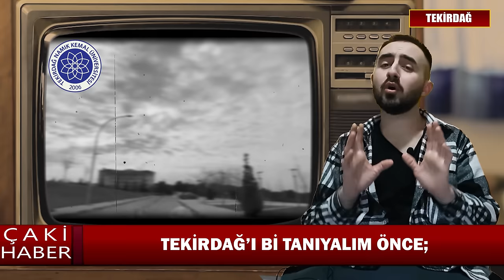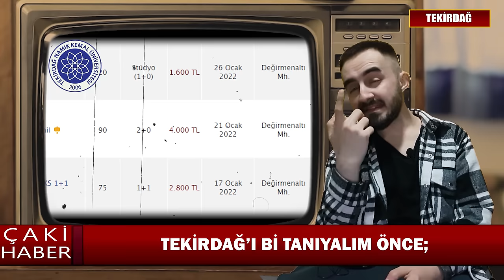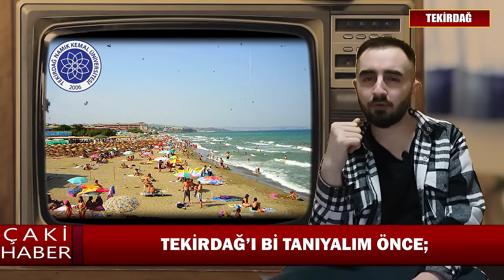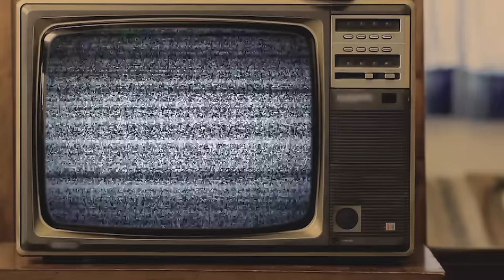TEKİRDAĞ NAMIK KEMAL ÜNİVERSİTESİ (TNKÜ)